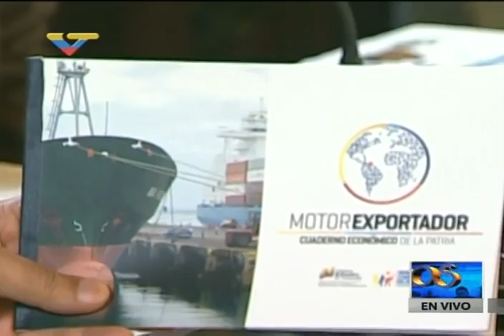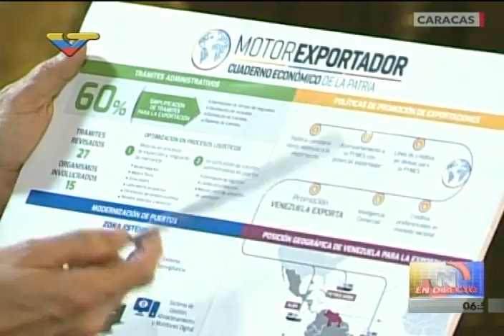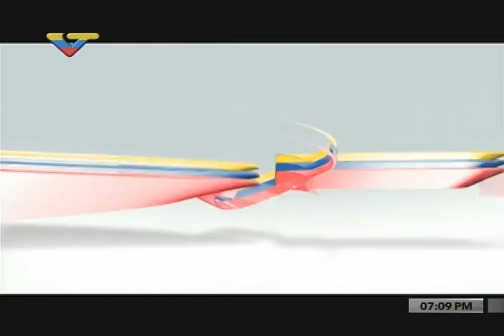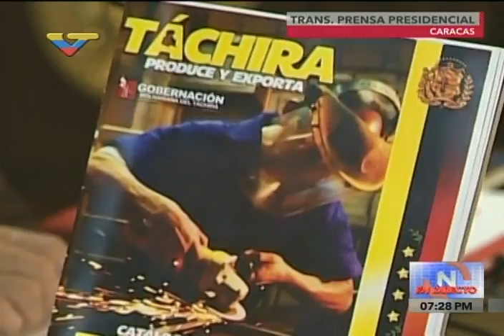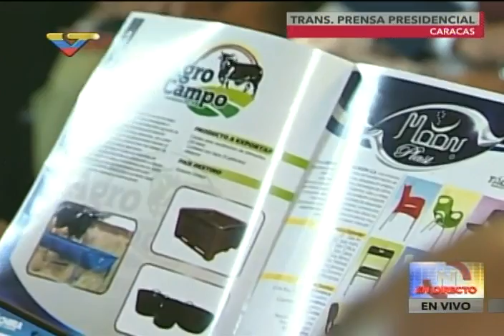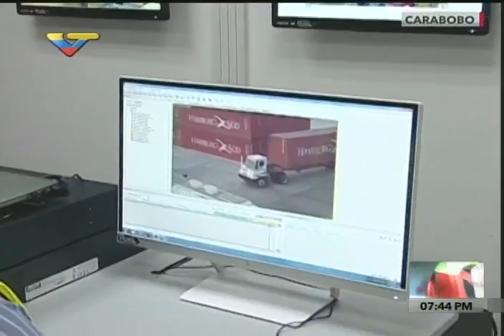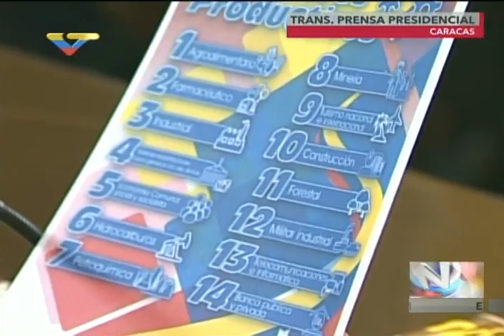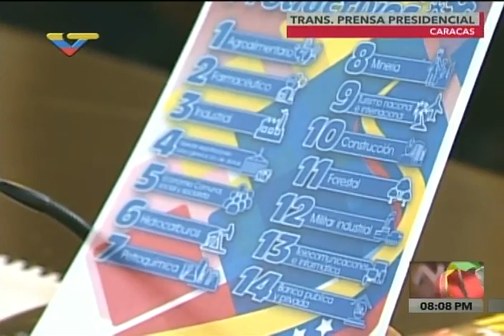Evento del Presidente Nicolás Maduro con el sector exportación, 1 abril 2016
Palacio de Miraflores, Caracas